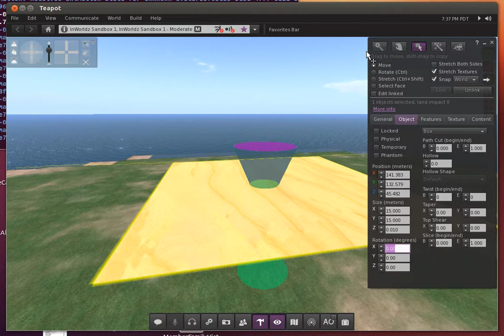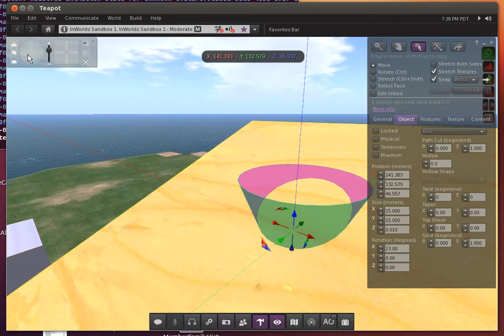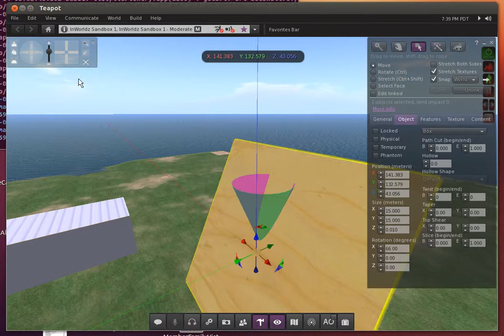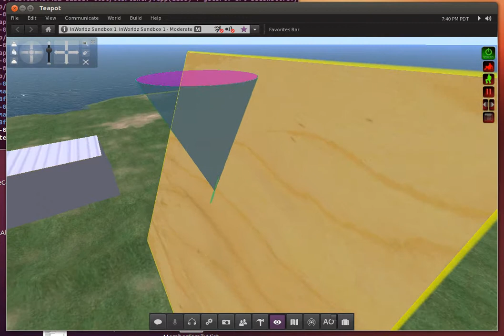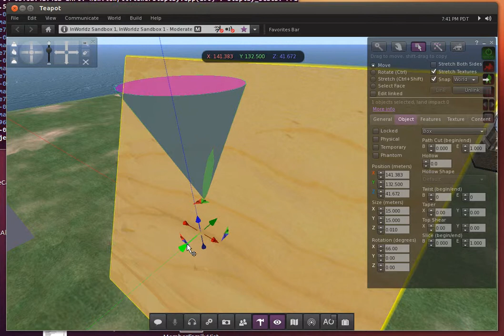ConicSections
A plane is animated to intersect a cone producing conic sections. Video was made as a screen shot of a virtual world.